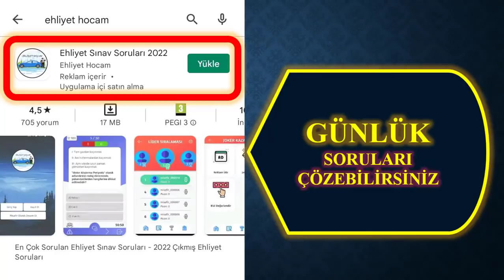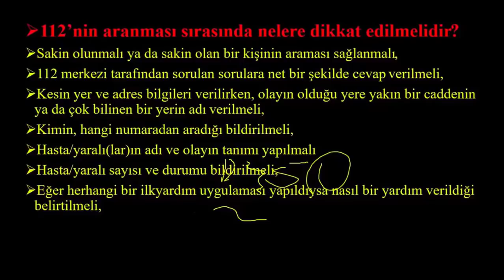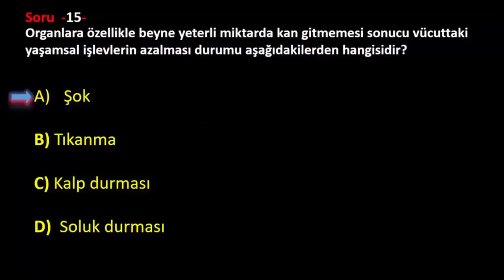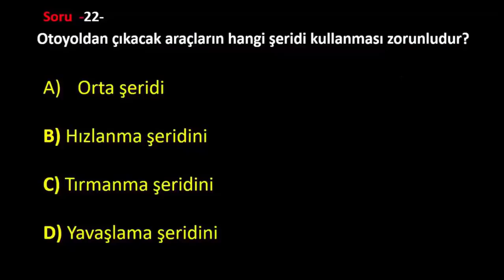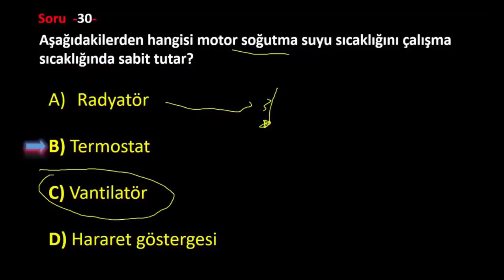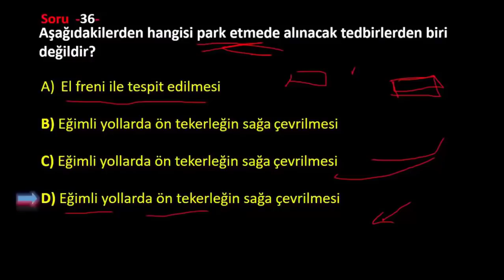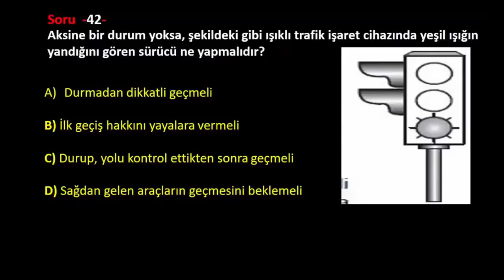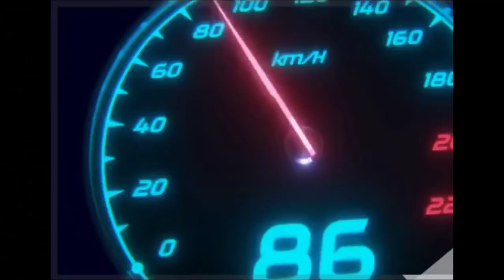2022 FULL EHLİYET SORU ÇÖZÜMÜ / EHLİYET SINAV SORULARI 2022 / 2022 ŞUBAT ÇIKMIŞ EHLİYET SORULARI